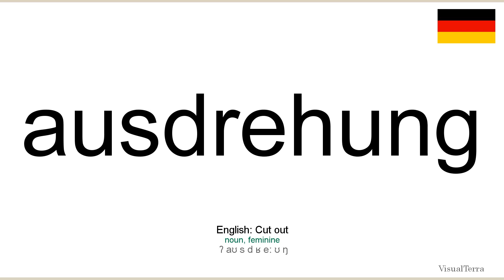How to pronounce: Ausdrehung (German)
How to pronounce ausdrehung in german
Wie ausdrehung ausgesprochen Deutsch
Die deutsch aussprache von dem wort ausdrehung.
Cómo pronunciar ausdrehung en aleman
Comment prononcer ausdrehung en allemand
Come pronunciare ausdrehung in tedesco